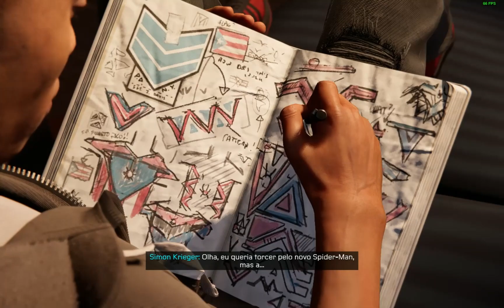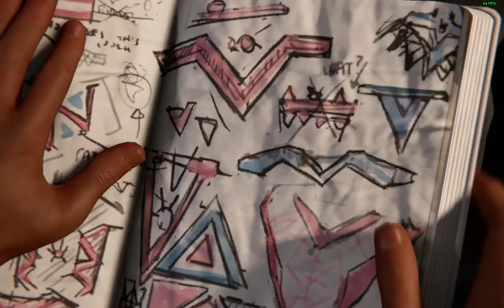Marvel's Spider-Man Miles Morales dublado em português novo traje do spider salvando a ponte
comandos:
!eu

meu pc
ryzen 3 3200g
16 (2x8) gb ram hyperx 2400 mhz
nvme 515
ssd 240

b4d: new g7 1600 ld
mapas pagos: rbr, mapa rotas brasil
gratis: eaa